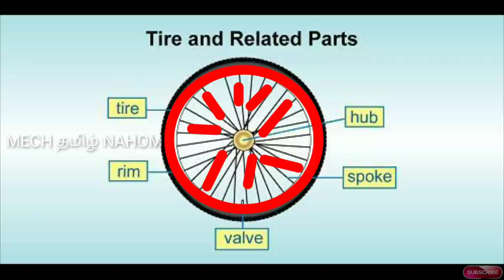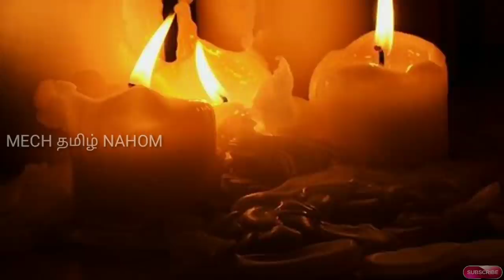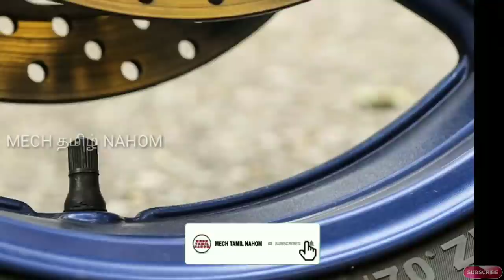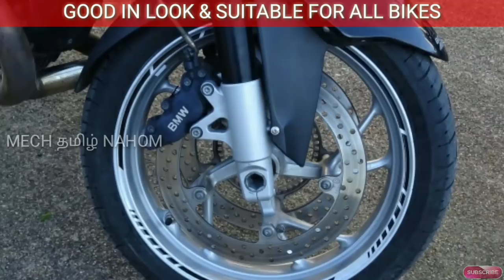Spokes wheel vs Alloy wheel in tamil | தமிழில் | Mech Tamil Nahom